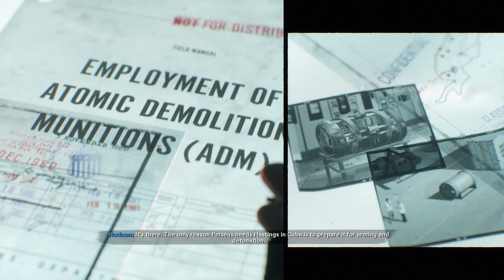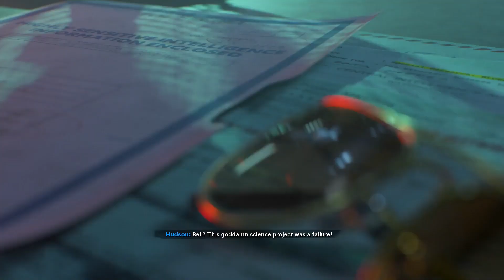Call Of Duty Black Ops Cold War part 7: End Of The Line No Commentary